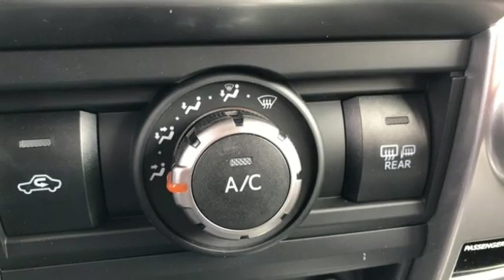Used 2017 Toyota 4Runner Rochester, MN X6605 - SOLD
Year: 2017
Make: Toyota
Model: 4Runner
Trim: SR5
Engine: 4.0L V6 SMPI DOHC
Transmission: 5-Speed Automatic with Overdrive
Color: Silver
Interior: Black
Mileage: 42422
Stock #: X6605
VIN: JTEBU5JRXH5433620
Recent Arrival! Certified. 4Runner SR5 Classic Silver Metallic 4WD CARFAX One-Owner. Clean CARFAX. 4WD, Back Up Camera, Bluetooth, Hands Free, Navigation, Portable Audio Connection, Tow Package, Trailer Hitch, Sirius Radio, Toyota Entune, Touch Screen, ABS brakes, Alloy wheels, Electronic Stability Control, Front fog lights, Power driver seat, Radio: Entune Audio Plus, Remote keyless entry, Steering wheel mounted audio controls, Traction control.brbrToyota Certified Used Vehicles Details:brbr * Roadside Assistancebr * 160 Point Inspectionbr * Vehicle Historybr * Powertrain Limited Warranty: 84 Month/100,000 Mile (whichever comes first) from original in-service datebr * Limited Comprehensive Warranty: 12 Month/12,000 Mile (whichever comes first) from certified purchase date. Roadside Assistance for 1 Yearbr * Warranty Deductible: $50br * Transferable WarrantybrbrbrAwards:br * 2017 KBB.com Best Resale Value Awards * 2017 KBB.com 10 Most Awarded Brands Stop by, call, or email us today at Rochester Toyota. We look forward to earning your business.

Address:
4365 Canal Place Southeast